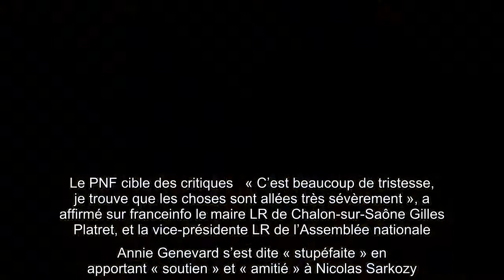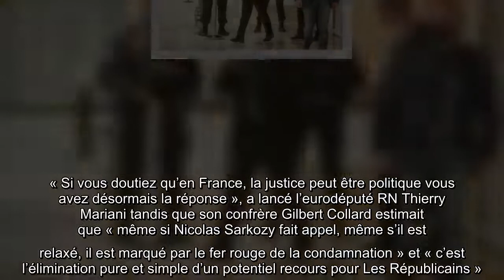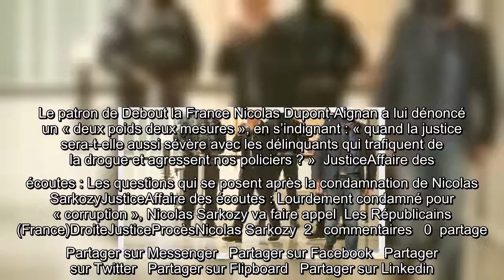Affaire des écoutes : « Stupéfaction » et « tristesse » à droite après la condamnation de Sarkozy